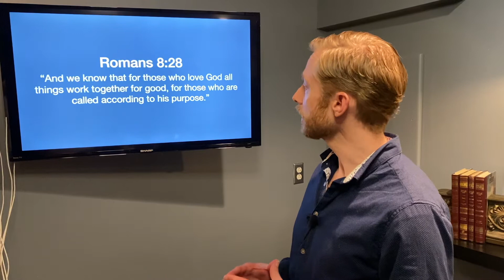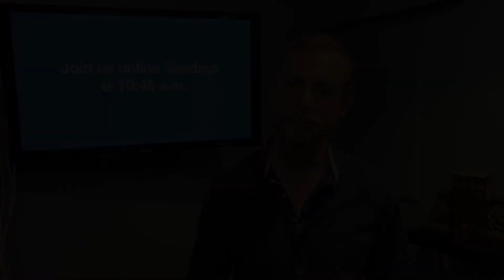Episode 2- Worship Wednesday- April 1, 2020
"Ikson - Verge" is free on social media as long as you credit Ikson.